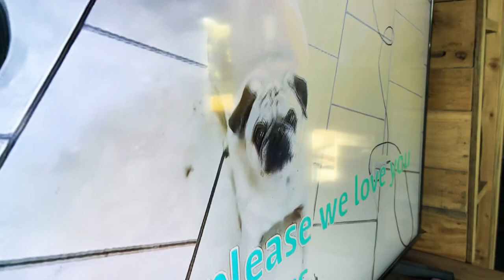RIP Buster The Pug | Howling For Crystal His Mom